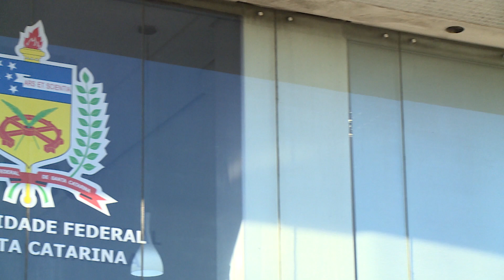Universidade Já | Inscrições abertas para Sinova UFSC Startup Mentoring edição 2023-2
Estão abertas as inscrições para o “SINOVA UFSC Startup Mentoring” para equipes, do segundo semestre de 2023. O objetivo do programa é transformar ideias ou negócios em fase inicial em modelos de negócios inovadores e sustentáveis. As inscrições vão até 20 de agosto.

A repórter Lara Schweitzer conversou com Sergiana Alves, membro da equipe organizadora da Sinova, que é o Departamento de Inovação da UFSC, para saber mais sobre o mentoring.